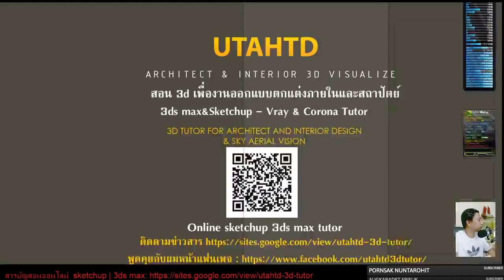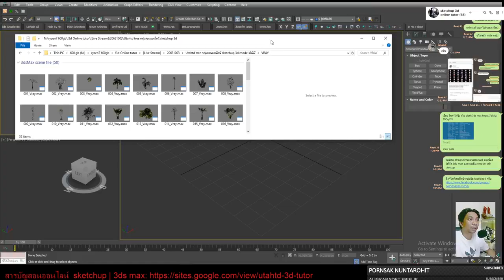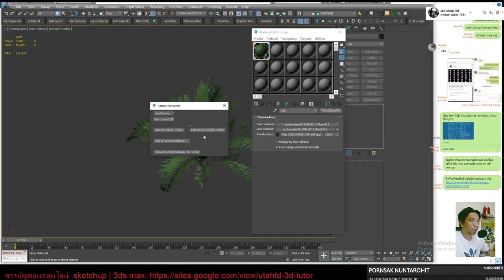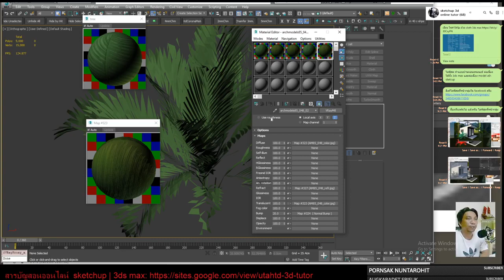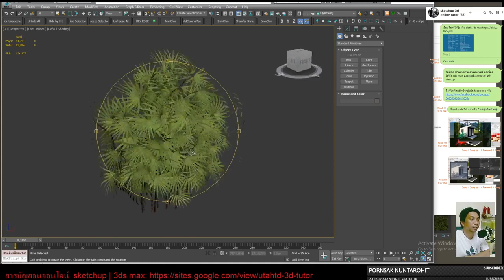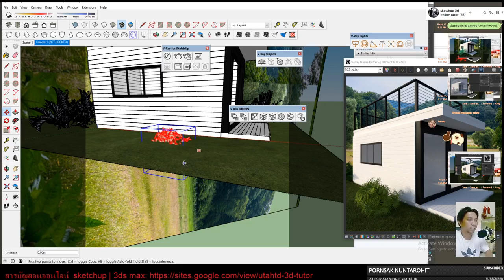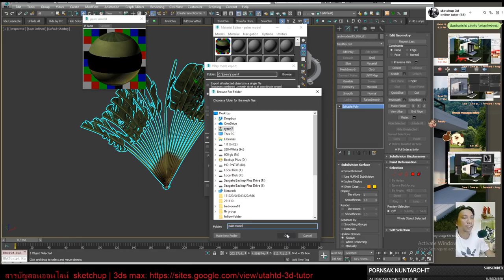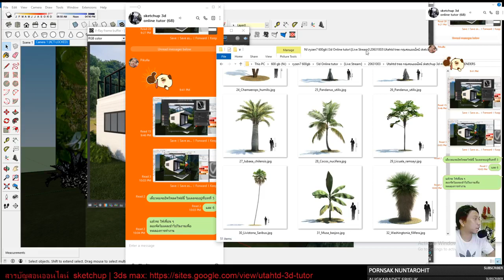สอน sketchup เขียนบ้านน็อคดาวน์ 6 ปลูกไม้เตี้ย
ติวเตอร์ ออนไลน์ sketติวเตอร์ ออนไลน์ sketchup vray free
สร้างภาพนิ่ง interior เสมือนจริง ด้วย sketchup vray
Unreal Engine Online Tutor สร้างงานสถาปนิกVR Interactive

HereVR Institute สถาบันสอน Unreal Engine เพื่องานสถาปัตย์และตกแต่งภายใน
ตั้งแต่พื้นฐาน ถึงขั้น มืออาชีพ Blueprint, C++ Code เจาะลึก
สร้างงานแบบบ้านดินได้ แบบสถาปัตย์ VR Interactive, เกมส์, Application
ททมาโน ปิโย โหติ

ออกแบบบ้าน ออกแบบตกแต่งภายใน VR Interactive ด้วย Unreal Engine
พบกันทุกวันอาทิตย์ กับ content สอน Unreal Engine ที่หน้าช่องเรานะครับ

แชร์โมเดล องค์พญานาค 3d : 1 ธค. 63 วันนี้ แชร์โมเดล ไปใช้เป็นบุญกุุศลร่วมกันครับ
Share 3d model of the King Naga 3d statue: 1 Dec. 2020 Today, share the model to use as merit together.
ใช้ได้ สำหรับ ทั้ง cad, max, sketchup, revit model พร้อมดาวน์โหลดปั้นแล้วแชร์แบ่งปันเป็นกุศลร่วมกันนำไปใช้ได้ครับ
ขอแบ่งปันให้เพื่อน ๆ พี่ ๆ ได้นำไปใช้ในการออกแบบ เพื่อเป็นประโยชน์
ขอบุญกุศลร่วมกัน ส่งถึงคนที่ข้าพเจ้ารักแคล้วคลาดปลอดภัย มีความสุข
อยากได้โมเดลอื่น ๆ แอดไลน์ไอดี @lvt9861u ผมจะปั้นเพื่อแชร์และแบ่งปันให้ต่อครับ
โมดลอื่น
สอนunreal สอน unreal
3d visualize for architect and interior design
utahtd,สอนเขียนเกมส์ ,เขียน3d,unreal,สอนunreal,archvizartist,ทำunreal,architect,architectvitualize,บ้านน็อคดาวน์​,บ้านสำเร็จรูป​,ออกแบบตกแต่งภายใน,สอน3d,สอนsketchup,freedownloadmodel
utahtd#สอนเขียนเกมส์ เขียน3d unreal สอนunreal archvizartist ทำunreal architect architectvitualize บ้านน็อคดาวน์​ บ้านสำเร็จรูป ​ออกแบบตกแต่งภายใน

ข้าพเจ้ายุทธนา สุทธิประภา
และ นิจจารีย์ กันไชย
ขอบุญกุศุลที่ได้เผยแพร์นี้ ถวาย
องค์พระพิฆเนศ
องค์เจ้าพ่อหลวงภูคา
องค์พ่อปู่พญานาคาธิบดีศรีสุทโธ
องค์พ่อปู่อือลือนาคราชา
องค์ท้าววิรูปักโขนาคราช
บุญสั่งสมถวายเจ้ากรรมนายเวรอโหสิกรรมให้ข้าพเจ้า และคนรักchup vray free

3d visualize for architect and interior design

บุญสั่งสมถวายเจ้ากรรมนายเวรอโหสิกรรมให้ข้าพเจ้า และคนรัก